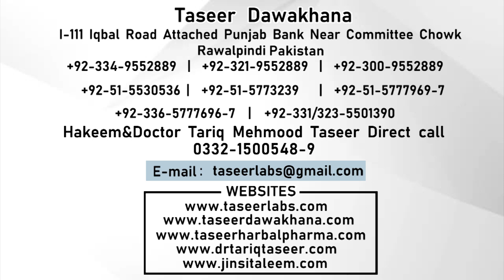High Blood Pressure Bp Ka Ilaj | High Blood Pressure Treatment In Urdu | Blood Pressure Control Tips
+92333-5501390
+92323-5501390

1) For free consultation about Marriage course.

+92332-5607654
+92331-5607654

2) For free consultation regarding Penis Enlargement treatment:

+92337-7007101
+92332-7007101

3) For Female Consultation regarding Women health issues:

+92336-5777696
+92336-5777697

Clinic landline (Reception):

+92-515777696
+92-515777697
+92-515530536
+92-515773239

Note:

(Friday off)